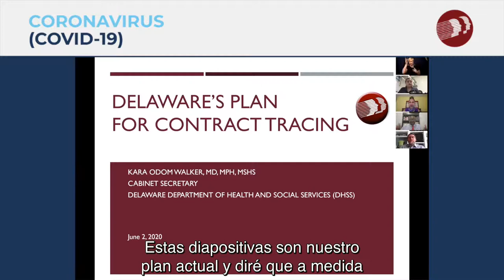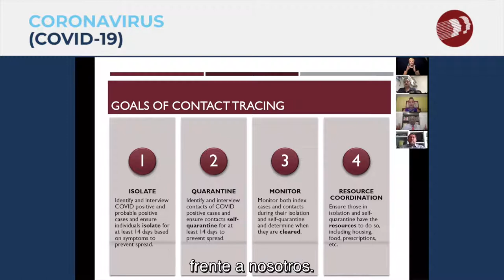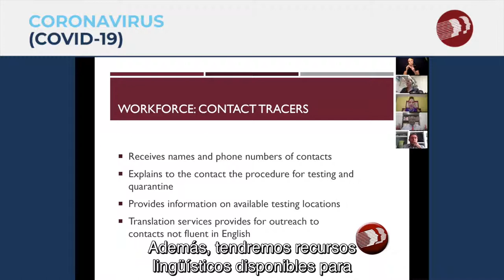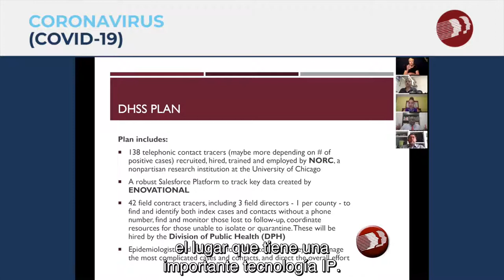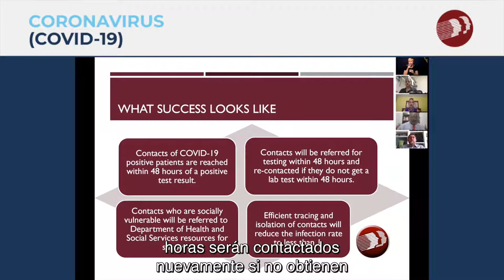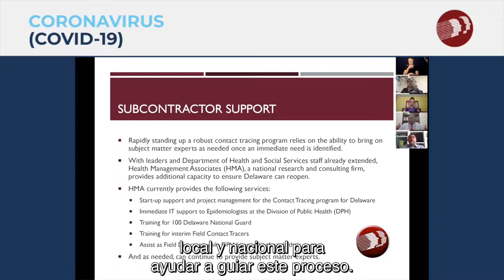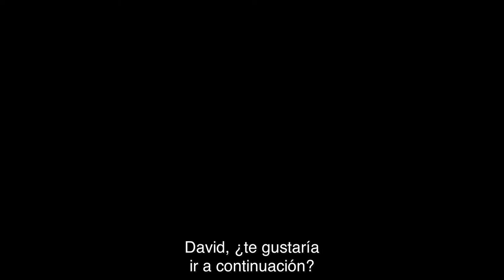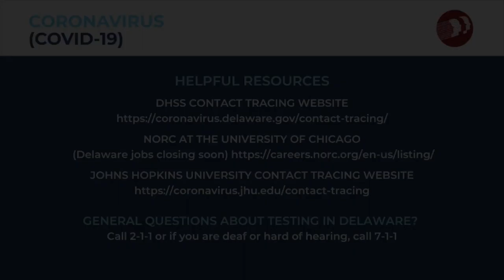El Coronavirus en Delaware: La Importancia de Seguimiento de Contactos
La Doctora Kara Odom Walker, la Secretaria del Gabinete para el Departamento de Salud y Servicios Sociales, y tres invitados discuten la protección de la salud de las personas de Delaware por el seguimiento y la parada de la propagación de una enfermedad muy contagiosa como el coronavirus. La persona corriente infectada con este virus lo puede transmitir a 2 o 3 personas más. Necesitamos bajar el índice de reinfección a más o menos 1 para disminuir la velocidad de propagación dramáticamente hasta que tengamos una vacuna o cura. Subtítulos en español están incluidos.